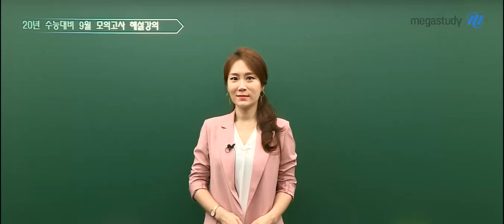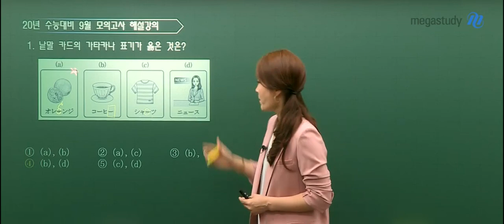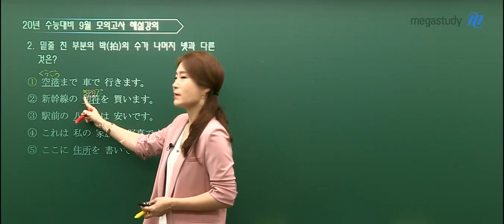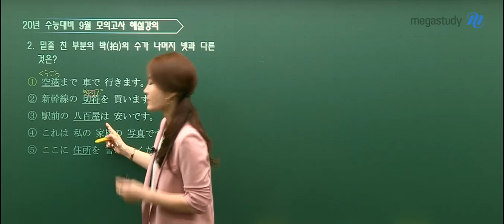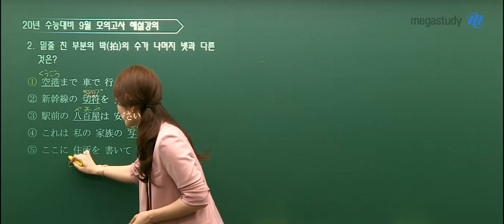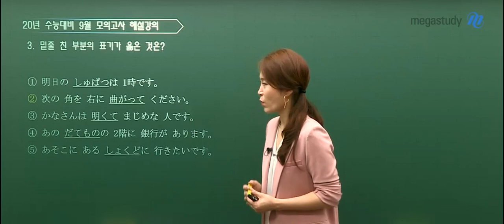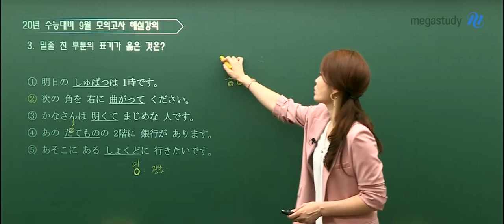[메가스터디] 일본어 이선옥 쌤 - 2020학년도 9월 모의평가 일본어 해설강의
2019년 9월 4일 시행된
2020학년도 고3 9월 모의평가 일본어 해설입니다.